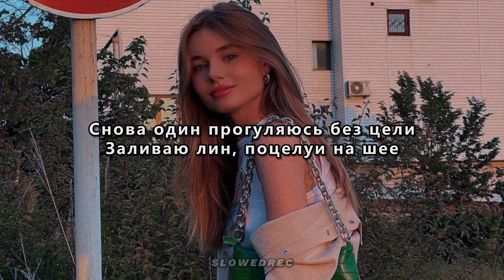Dior, Samo & ID – Положение (Slowed + Текст)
Трек и фото можно скачать в нашем телеграм-канале - @SlowedRec

Это видео содержит оригинальные песни, которые мне не принадлежат. Это видео не для коммерческого использования.

This video contains original songs that I do not own. All соpyrights revert to the song authors and/or copyгight holders. This video is not for commercial use.